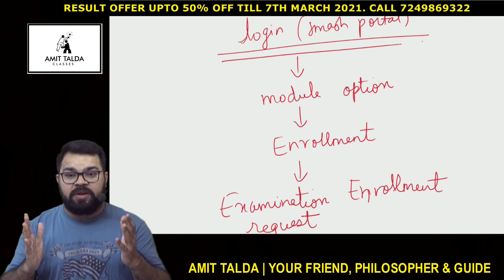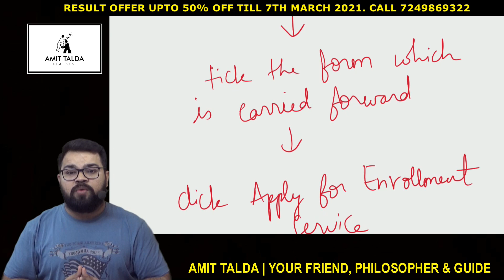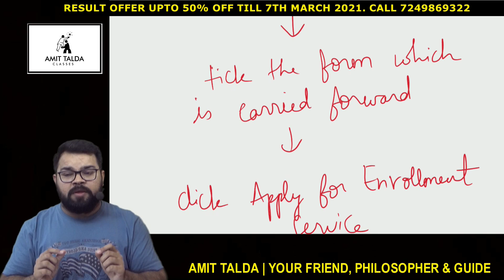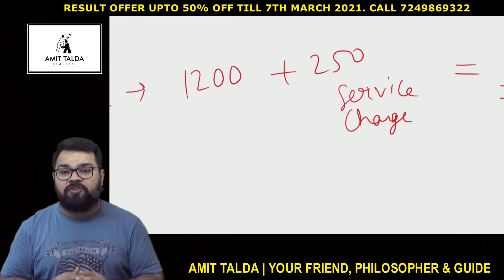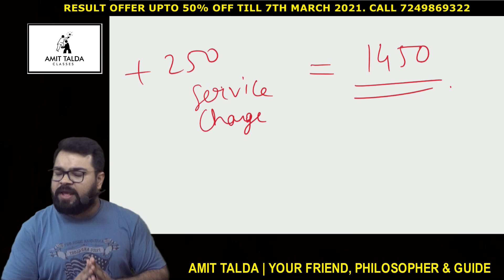[Hindi] HOW TO ADD MODULE FOR JUNE 21 FOR OPT OUT STUDENTS (PROCEDURE)